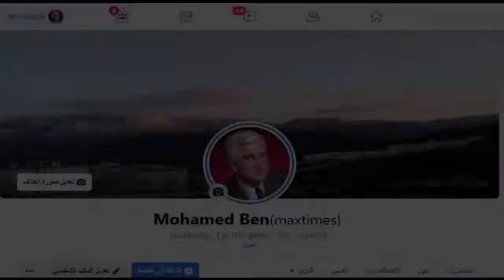لحق الصيف وقلنا نخرجو كونجي 😂😂😂😎